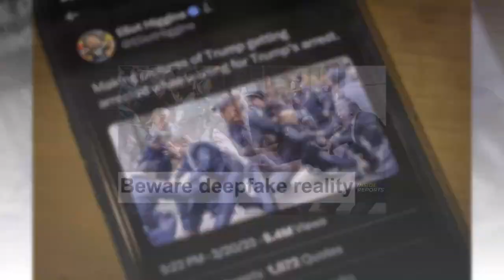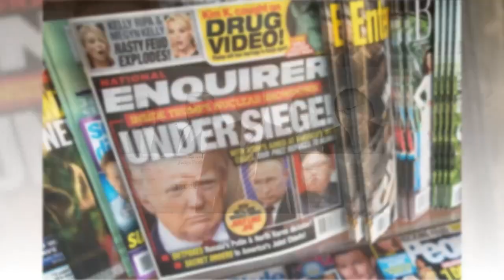Stormy Daniels, the doorman and a 2024 trial: The Trump indictment top takeaways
Trump Arraigned on Felony Charges: Key Takeaways and Surprises from the Indictment
Inside the Manhattan DA's Case Against Trump: A Look at the Charges and Alleged Cover-Up
Stormy Daniels, Hush Money, and Deception: Trump's Latest Legal Troubles Explained
Donald Trump has been arraigned on 34 felony charges related to hush money payments made during the 2016 election. While Trump pleaded not guilty, the charges are significant, and the indictment contained some unexpected details. This article provides an in-depth look at the charges and what they could mean for the former president.
Manhattan District Attorney Alvin Bragg has brought a case against Donald Trump for falsifying business records in the first degree. The charges relate to hush money payments made to Michael Cohen and adult film star Stormy Daniels during the 2016 election campaign. In this article, we examine the key takeaways from the indictment and what they reveal about the alleged cover-up.
Donald Trump's legal troubles continue to mount, with the latest indictment focusing on hush money payments to Stormy Daniels and other women. In this article, we explore the details of the charges, the alleged cover-up, and the potential impact on Trump's political future.